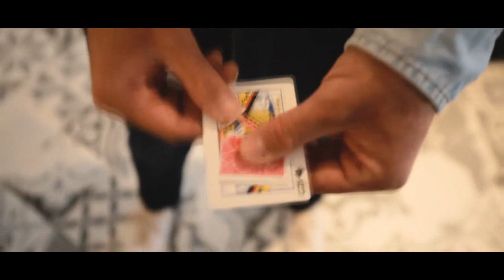CAPTURED Red by Sebastien Calbry